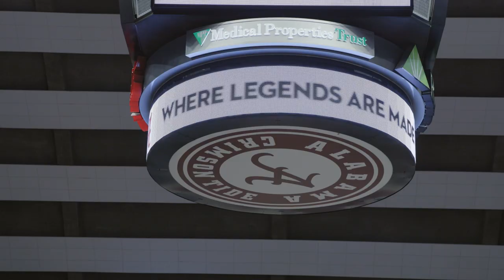2023 Spring Commencement Recap